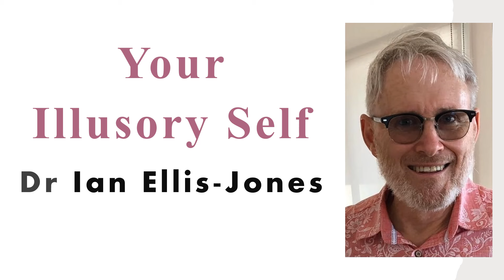Your Illusory Self - Dr Ian Ellis-Jones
"Your Illusory Self." A talk by Dr Ian Ellis-Jones.

Dr Ian Ellis-Jones (born 1955) is an Australian academic, lawyer and published author. He has also worked for many years as a minister and teacher of New Thought, mindfulness and meditation. He regularly gives talks and lectures to community groups and other organisations on philosophy, practical psychology, religion and spirituality.

Ian is a member of the International New Thought Alliance (INTA) and the Theosophical Society of Australia, has been president of a Unity centre in Sydney, and was formerly president of both the Humanist Society of New South Wales and the Council of Australian Humanist Societies (CAHS). His most recent book is Making Australia Positive (2023).

YOUR ILLUSORY SELF
by Dr Ian Ellis-Jones
[A precis of the talk]

Self is an illusion in a very special sense. When you truly understand what this means, you will be free from the bondage of self in all its myriad manifestations.

The basic idea behind “self illusion therapy,” a form of psychotherapy and self-help, is that “self cannot change self,” because “self,” which in any event is simply a mental idea or image in our mind of the person we supposedly are, is the problem and no effort of the self can remove the self from the centre of its own endeavour.

There is no one “self” within our mind. There are literally hundreds and hundreds of “selves” in our mind. They wax and wane from one moment to the next, although some are quite persistent over time, forming part of our personality. However, all these selves are “illusory.” Now, that does not mean that these “selves” don’t exist. They do exist, but only as images in our mind. They have no separate, independent, permanent existence apart from the person each one of us is. These selves have absolutely no substance or power in and of themselves. They are, as I’ve said, only images—not visual ones by the way—that we feel. Yes, they are felt images.

The idea that there is no actual "self" at the centre of our conscious (or even unconscious) awareness comes as a great shock to many (except to Buddhists, who rightly assert not a doctrine of "no-self" but the fact of "not-self", and to various metaphysicians), but it is the view held by most, but not all, neuropsychiatrists, neuroscientists and other like professionals.

The Scottish philosopher David Hume wrote that we tend to believe that the "self" is real and one because of what we perceive to be the "felt smoothness of the transition which imagination effects between point and point", but all that we are dealing with, he said (as have many others over the years such as Friedrich Nietzsche and Bertrand Russell), is a bundle of experiences which have the illusion of continuity about them. Buddhist psychology also teaches the doctrine that “self is illusion,” and that belief in the existence of some supposedly permanent and substantial “self” is a delusion.

When you come to understand that self is illusion, you can begin the process known as “letting go of self.” The result? Freedom from bondage. Happiness. Peace of mind. Serenity. Improved relationships. And much, much more.

Most of our problems, at least those of a mental or emotional character, as well as problems in our relationships, arise because we fail to recognise the “illusory” nature of our “self.” We constantly talk about our “self,” we identify with "self," we obsess about "self," we are told all the time that we must love our “self,” and we react badly when we feel that someone is attacking our “self” or sense of self. If only we could grasp the simple truth that self is illusion, more than half of our problems would die from attrition.

You are not a “self.” You are a person among persons. Be confident, but forget all about self-confidence. Be a person of esteem—for that you are—but forget all about self-esteem. Seek the truth (that is, the “real” and “actual”) in all things, but forget about self-seeking. Practise letting go of self on a daily basis. Refuse to identify with all those “little selves,” those “false selves,” in your mind that cause you so much trouble. Those selves are not you. They are not the person that you are.

Find a power-not-oneself to overcome your bondage to self—and all power to you!